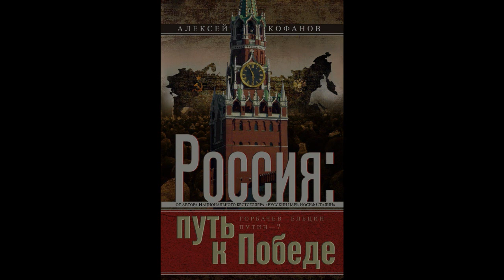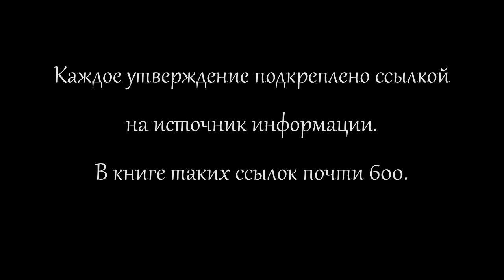ч.6. Пражская весна. Секс. ЛСД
Продолжение моей книги "Россия: путь к Победе", во 2-й редакции. Читает автор.
секс, рок, наркота - 06:05